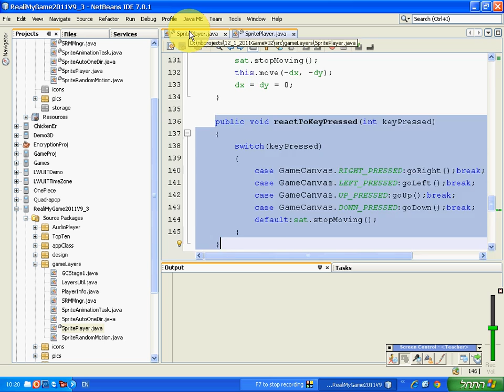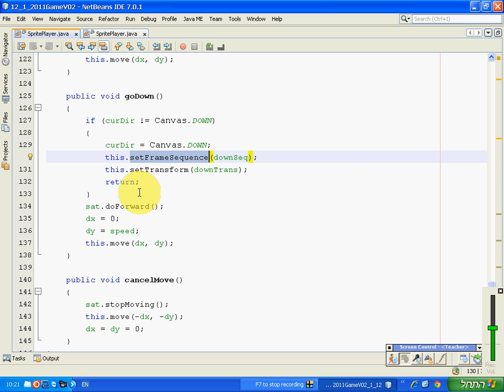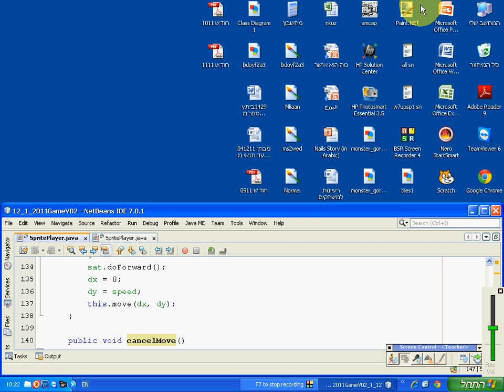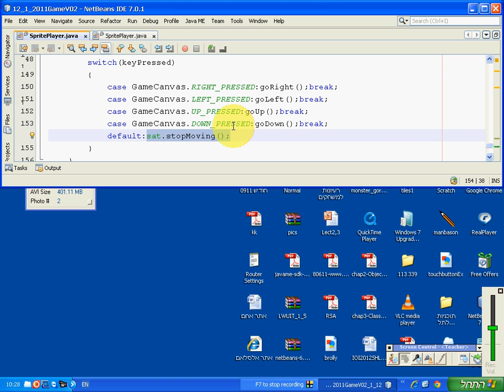12 1 061211 reactToPressedkey